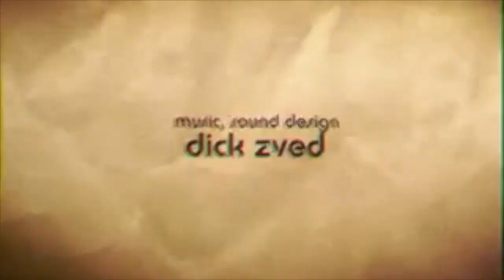food fight...la vendetta delle salsiccie!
Mazzate da orbi in stile Street Fighter a colpi di insalata, Noodles e Donuts